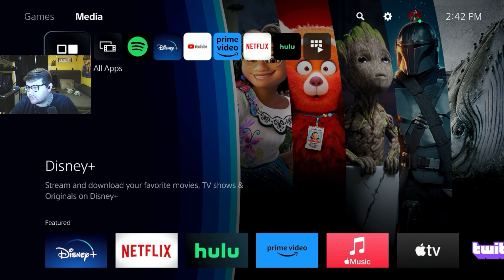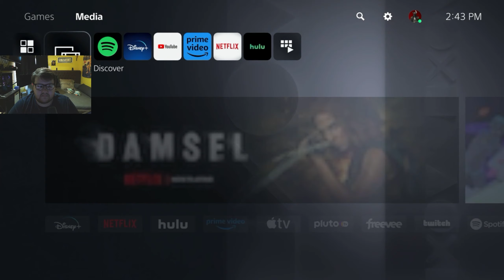Unicorn Overlord | New friends and a family reunion. (16)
Episode 16 of our Unicorn Overlord playthrough. If you enjoy the content make sure to check me out live on twitch!